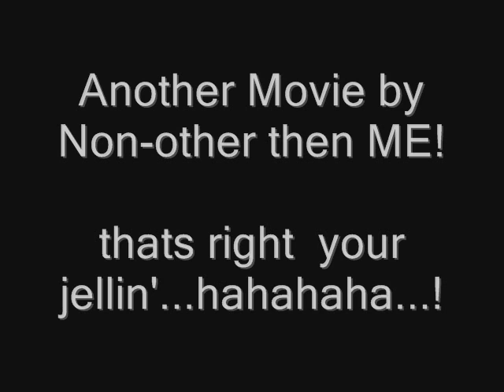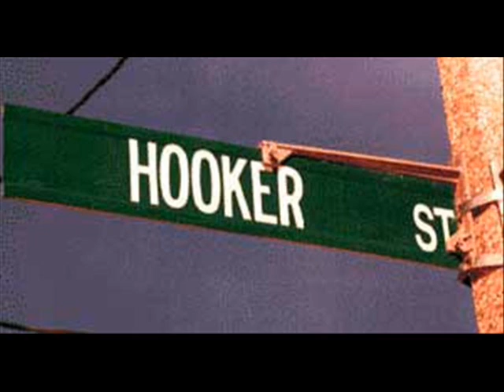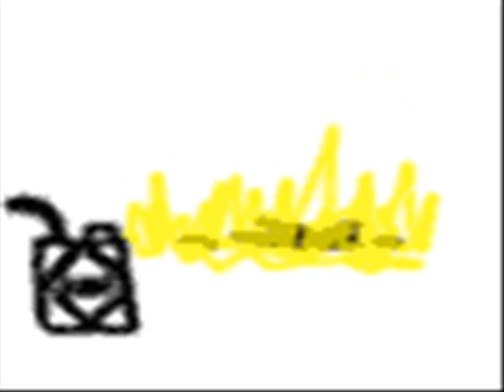None Of Your...what?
i was bord so there...enjoy bitch's